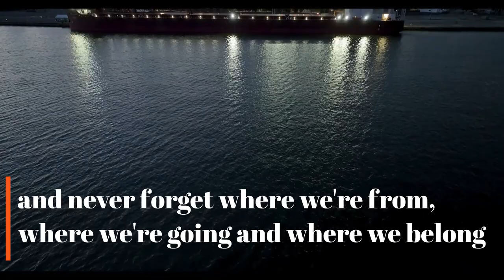Our 2023 Shipping Season is Underway!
The 11 commercial vessels in our Interlake fleet are underway for the 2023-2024 shipping season on the Great Lakes!

It's the 110th season of our proud US flag fleet moving essential cargoes that are the building blocks of the region and beyond.

We are Made In America.